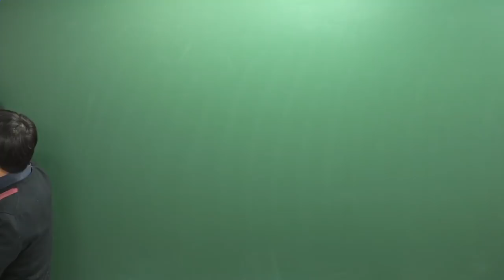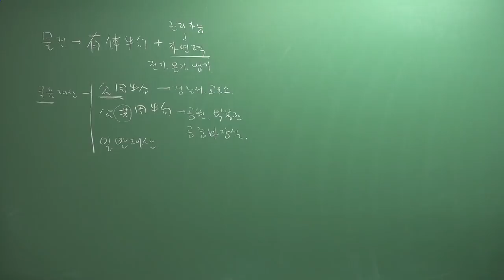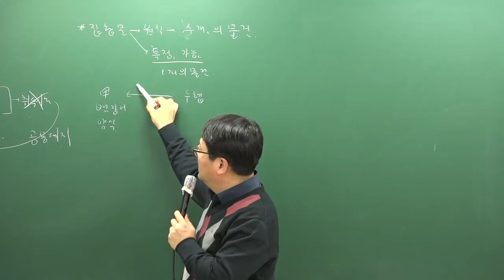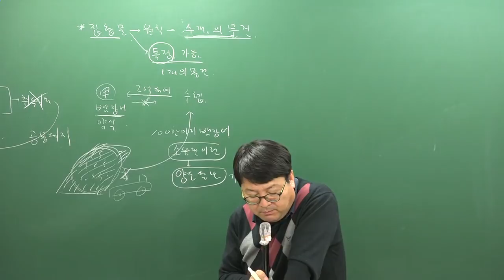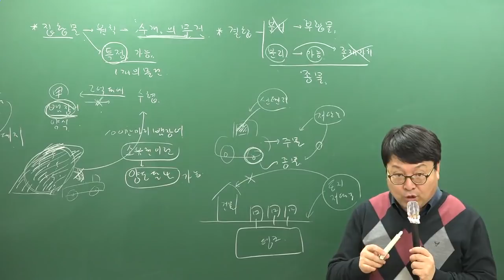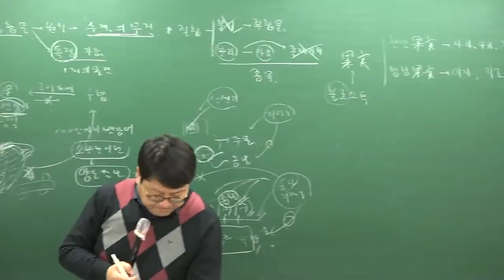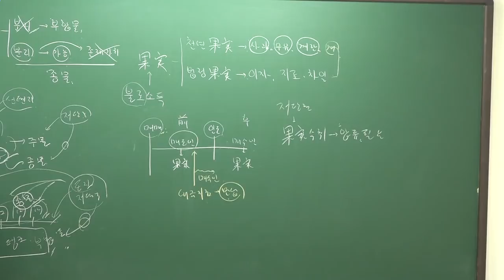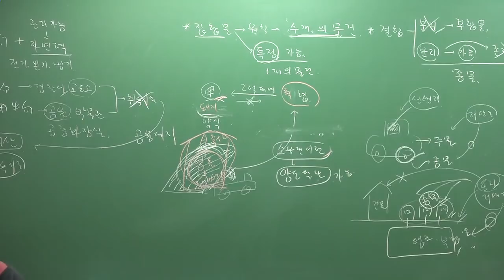[주전무] 2019년 주택관리사 민법 심화이론과정 1-8